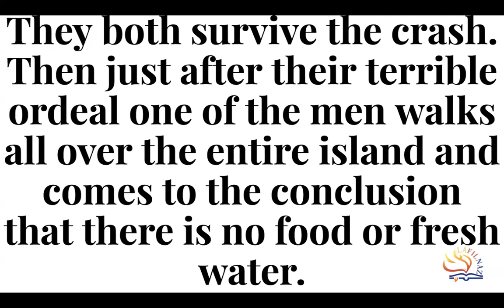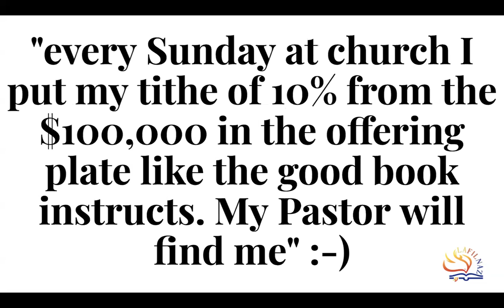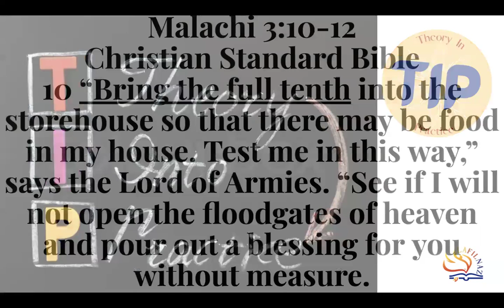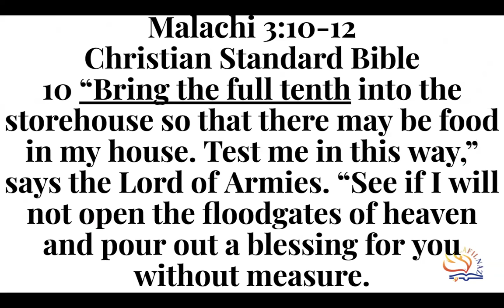July 14, 2024 "Seek Ye First" TITHING 101 (Jeff Padre Guiwa)